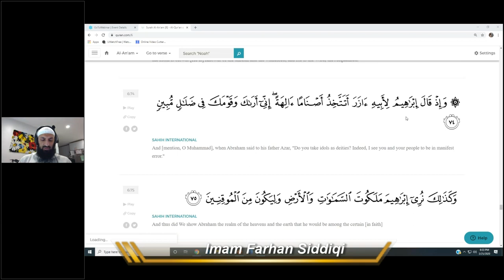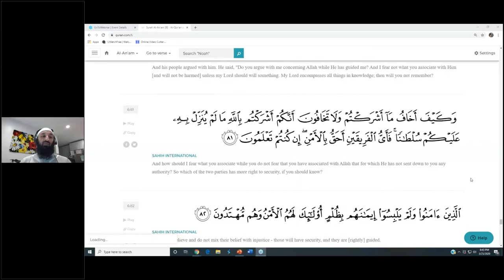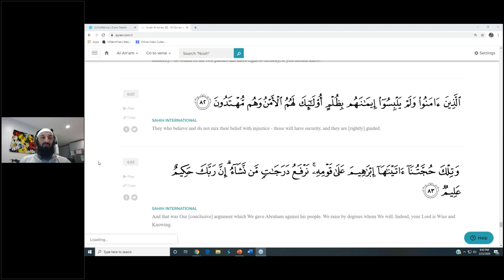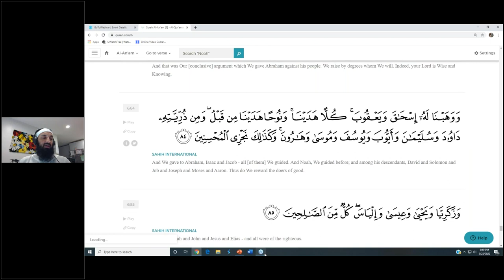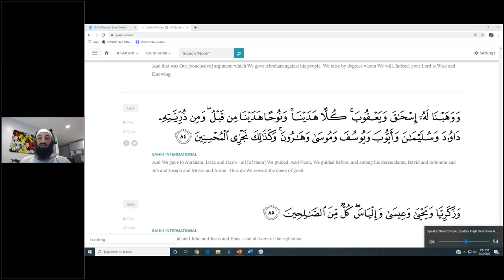Ibrahim (AS): The Great Debater | Surah Al Anaam | Verses 74-82 | By Imam Farhan Siddiqi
Ibrahim (AS): The Great Debater
Surah Al Anaam (06) Verses 74 To 82